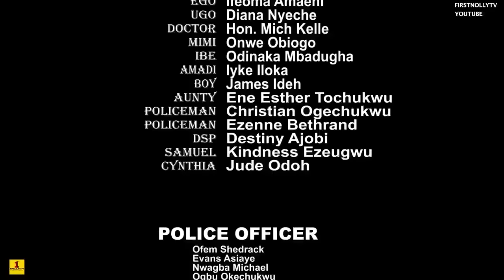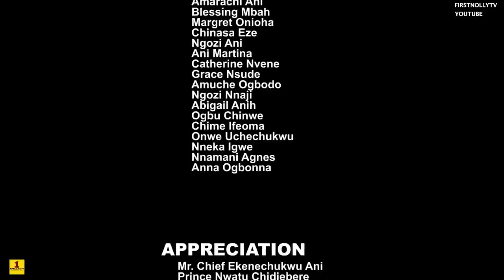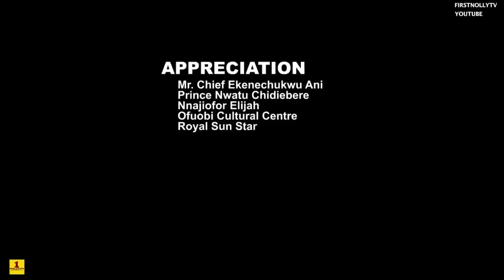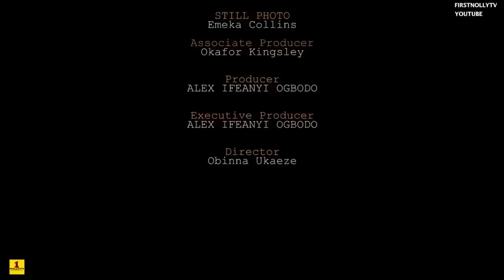NOT FOR KIDS- STRONG WOMEN- 2024 NIG NEW MOVIE-EKENEUMENWA 2023 Latest Nollywood Full Movies RELEASE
NOT FOR KIDS- STRONG WOMEN- 2024 NIG NEW MOVIE- EKENE UMENWA 2023 Latest Nollywood Full Movies RELEASE